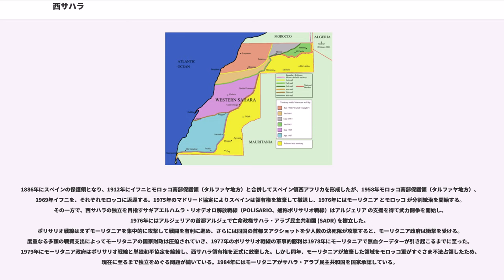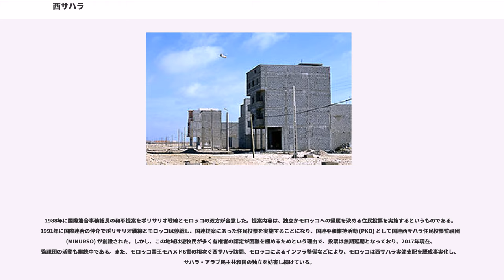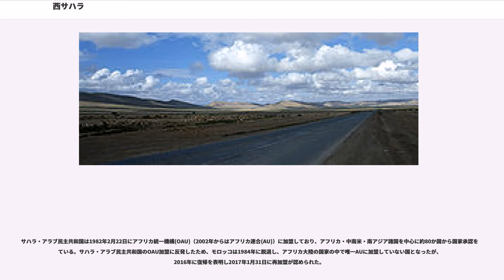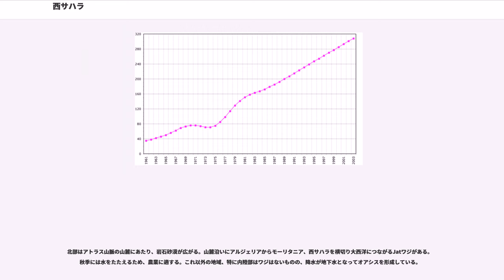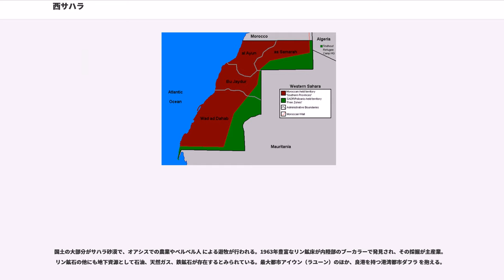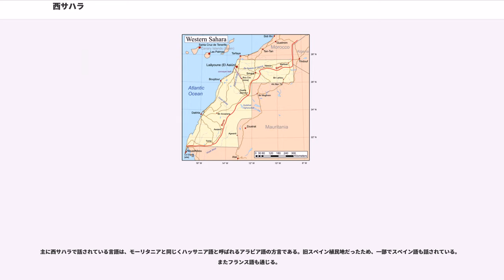西サハラ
西サハラ（にしサハラ、 "aṣ-Ṣaḥrā’ al-Gharbīyah"、ベルベル語：Taneẓroft Tutrimt、、）は、アフリカ大陸北西部の大西洋岸にある地域で、北から時計回りにモロッコ、アルジェリア、モーリタニアに接している。1976年まではスペイン領サハラで、リオ・デ・オロとサギア・エル・ハムラ地区より成っていた。面積26万6000平方キロメートル、人口約57万人（2015年推定）。

帰属については議論があり、亡命政権であるサハラ・アラブ民主共和国とモロッコ王国が領有を主張している。国際連合の「非自治地域リスト」に1960年代以来掲載されている。

多くの地域をモロッコが実効支配（不法占拠）しているが、モロッコによる領有権の主張は大多数の国から認められていない。サハラ・アラブ民主共和国は「砂の壁」の東側の地域を実効支配し、アフリカ諸国と中南米諸国を中心に国家として承認されている。しかし、欧米や日本などの先進諸国はモロッコとの関係上からサハラ・アラブ民主共和国を国家としては承認しておらず、また同国は国際連合にも加盟できていない。モロッコとサハラ・アラブ民主共和国それぞれの実効支配地域については砂の壁の項を参照。

スペイン領時代にはスペイン領サハラと称された。亡命政府の名称はサハラ・アラブ民主共和国（サハラ・アラブみんしゅきょうわこく）で、その略称 “SADR” は英語名“”の頭文字から採られたものである。

国家承認が存在する為「事実上の国家」（事実上独立した地域一覧)として扱われている。そのような事情から日本国内で発行された世界地図では、この地域（西サハラ）が白く塗装されている事が多い。

アフリカ分割においては、ギニア湾岸を除く西アフリカのほとんどの地域が東西5000km、南北4000kmにも及ぶ広大なフランスの植民地（フランス領西アフリカ）となった中で、西サハラとモロッコ最南部はフランス領に囲まれた島状の形でスペイン領として残った。

1886年にスペインの保護領となり、1912年にイフニとモロッコ南部保護領（タルファヤ地方）と合併してスペイン領西アフリカを形成したが、1958年モロッコ南部保護領（タルファヤ地方）、1969年イフニを、それぞれモロッコに返還する。1975年のマドリード協定によりスペインは領有権を放棄して撤退し、1976年にはモーリタニア とモロッコ が分割統治を開始する。その一方で、西サハラの独立を目指すサギアエルハムラ・リオデオロ解放戦線（POLISARIO、通称ポリサリオ戦線）はアルジェリア の支援を得て武力闘争を開始し、1976年にはアルジェリアの首都アルジェで亡命政権サハラ・アラブ民主共和国 (SADR) を樹立した。
ポリサリオ戦線はまずモーリタニアを集中的に攻撃して戦闘を有利に進め、さらには同国の首都ヌアクショットを少人数の決死隊が攻撃すると、モーリタニア政府は衝撃を受ける。度重なる多額の戦費支出によってモーリタニアの国家財政は圧迫されていき、1977年のポリサリオ戦線の軍事的勝利は1978年にモーリタニアで無血クーデターが引き起こるまでに至った。1979年にモーリタニア政府はポリサリオ戦線と単独和平協定を締結し、西サハラ領有権を正式に放棄した。しかし同年、モーリタニアが放棄した領域をモロッコ軍がすぐさま不法占領したため、現在に至るまで独立をめぐる問題が続いている。1984年にはモーリタニアがサハラ・アラブ民主共和国を国家承認している。

1988年に国際連合事務総長の和平提案をポリサリオ戦線とモロッコの双方が合意した。提案内容は、独立かモロッコへの帰属を決める住民投票を実施するというものである。1991年に国際連合の仲介でポリサリオ戦線とモロッコは停戦し、国連提案にあった住民投票を実施することになり、国連平和維持活動 (PKO) として国連西サハラ住民投票監視団 (MINURSO) が創設された。しかし、この地域は遊牧民が多く有権者の認定が困難を極めるためという理由で、投票は無期延期となっており、2017年現在、監視団の活動も継続中である。また、モロッコ国王モハメド6世の相次ぐ西サハラ訪問、モロッコによるインフラ整備などにより、モロッコは西サハラ実効支配を既成事実化し、サハラ・アラブ民主共和国の独立を妨害し続けている。

現在は、モーリタニア国境を中心に地雷がモロッコ軍によって埋設されている。モロッコは主にモーリタニア国境に沿って「砂の壁」と呼ばれる防壁を築き、ポリ...